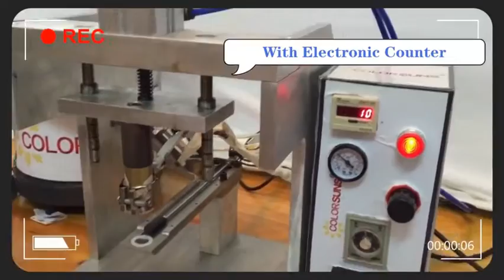Coffee Valve Applicator Machine CSM02 Color Suns--Automatic Transmit Coffee Valve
Coffee Valve Applicator Machine--CSM02 From Color Suns Company Limited,new update of the valve applier install machine,with the electronic counter that can let you know how many pieces of coffee valve you have installed into the coffee package.With the Vibration Plate that can transmit the coffee valve automatic,faster and faster.